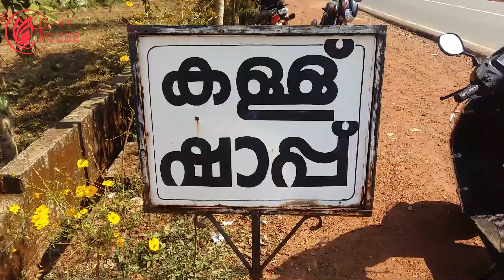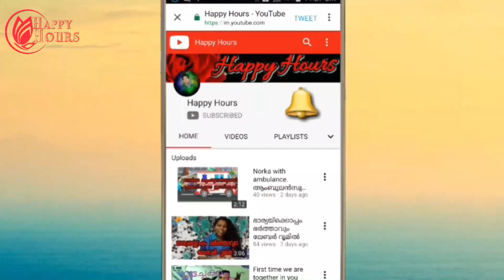Dine out with the family in a toddy shop 😎 കുടുംബത്തോടൊപ്പം ഭക്ഷണം കള്ളുഷാപ്പിൽ😉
Kerala tasteful toddy shop kannur